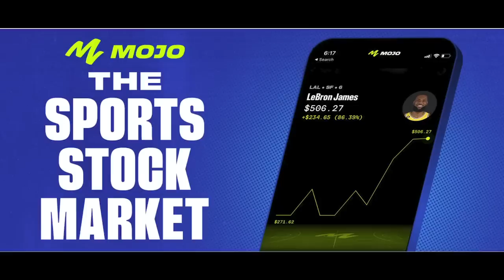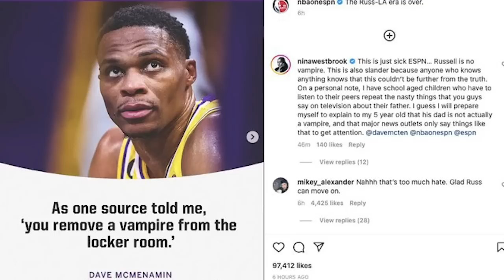The 10 Most Disappointing “Big 3s” in NBA History | Why They Failed Terribly…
use code "WILSONSY75" on Mojo for FIRST DEPOSIT BONUS $125

Sources: Basketball-Reference.com